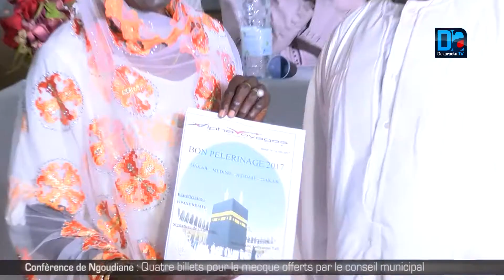Conférence de Ngoudiane Quatre billets pour la mecque offerts par le conseil municipal